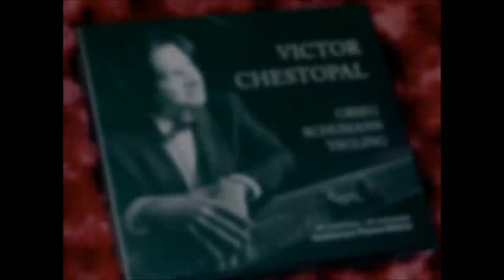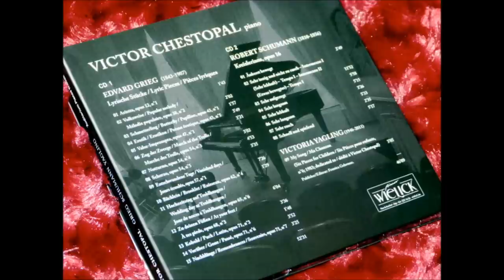Victor Chestopal - Coffret Auditorium Wielick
Cds « 25th Anniversary Auditorium Pianos Wielick »
Victor Chestopal : Piano

E. Grieg : Lyric Pieces
R. Schumann : Kreisleriana, opus 16
V. Yagling : My Song

Musical excerpt : E. Grieg : Brooklet, opus 62 n°4